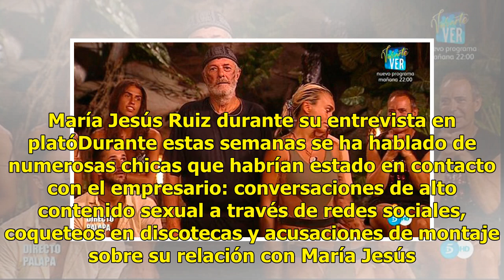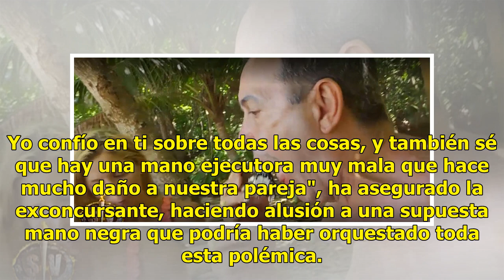'Supervivientes 2018': María Jesús no cree las supuestas infidelidades de su novio y apunta a una m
'Supervivientes 2018': María Jesús no cree las supuestas infidelidades de su novio y apunta a una mano negra